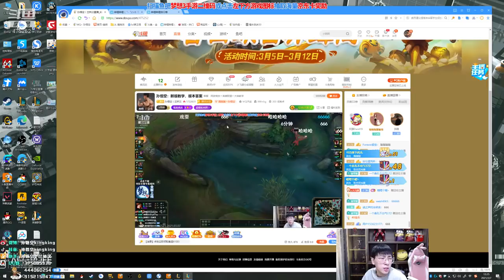【猴哥】蘭林漢悟空：火男輔助 國服 彈彈彈 彈走魚尾紋（20210310P3）